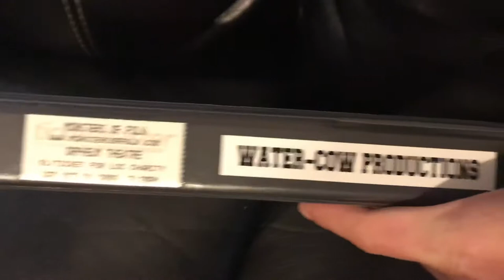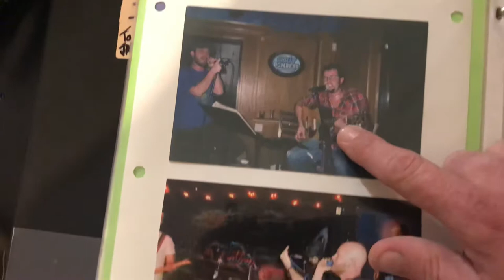Scrapping the Rabbituates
I compiled original lyric pages, flyers, posters, photos, album art, concept art that was never used, our actual cd, as well as the original spray paint stencil I used to paint Phoenix with. “tell me about The Rabbits” was the band we were in. I put this book together and presented it to our guitar player as a late birthday present. There’s also a thumb drive in there with the movie RAD on it, just for good measure. Cheers, Amigos!!